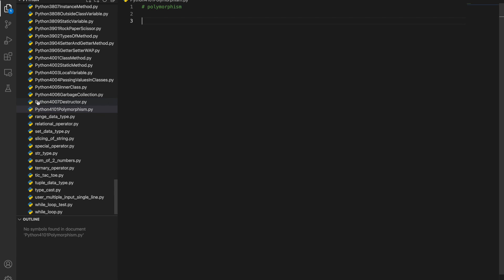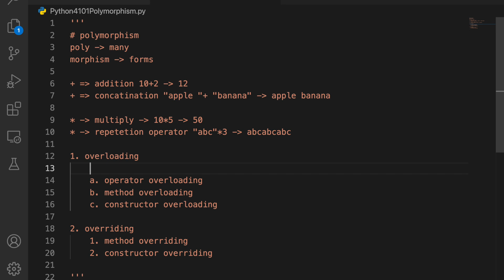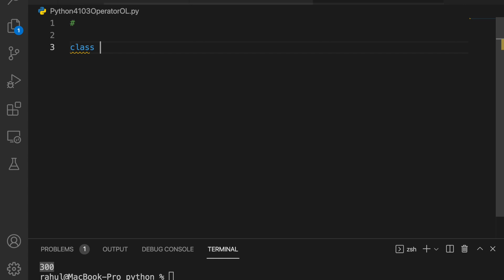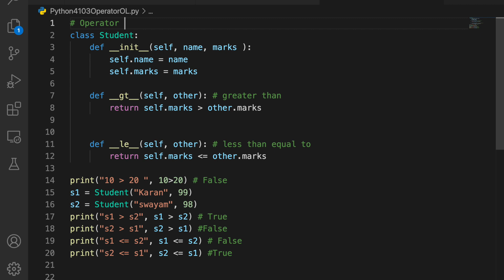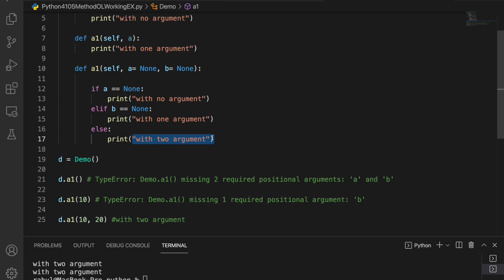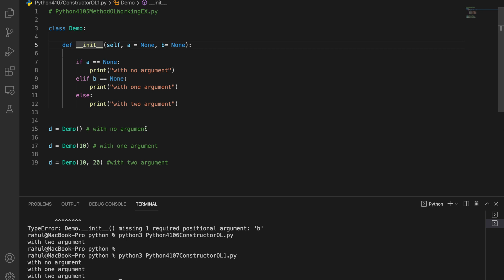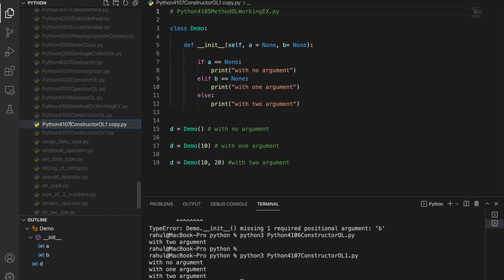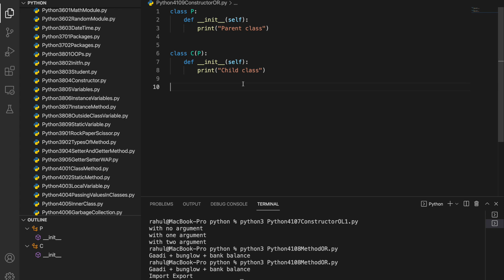PythonDay41 - Understanding Polymorphism in Python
On Day 41, we explore polymorphism in Python! Discover how polymorphism allows objects of different classes to be treated as instances of the same class through a common interface. Learn about method overriding and dynamic method resolution to write flexible and reusable code.